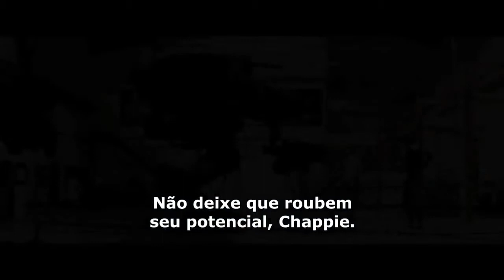Chappie - Trailer Legendado HD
16 de abril nos cinemas